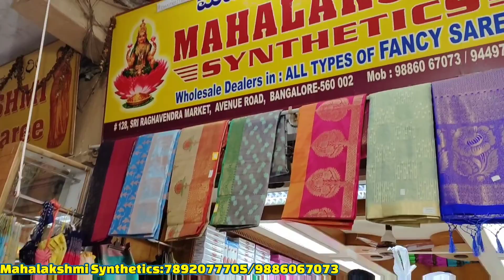chickpet sarees wholesale | daily wear fancy designer sarees wholesale in chickpet Bangalore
Shop Address 👇👇👇

Mahalakshmi Synthetics
128,Raghavendra Market,
Avenue Road,
Chickpet,
Bangalore -560002

chickpet bangalore wholesale designer saree shop
chickpet bangalore retail and wholesale designer saree shop
chickpet
wholesale saree shop
bangalore
dailywear sarees
chickpet bangalore shopping
chickpet retail and wholesale designer saree shop
fancy sarees
wholesale sarees
silk sarees in chickpet bangalore
silk sarees
desginer sarees shop in chickpet